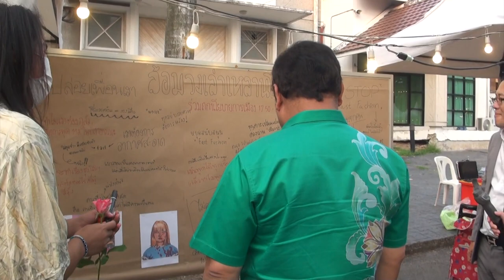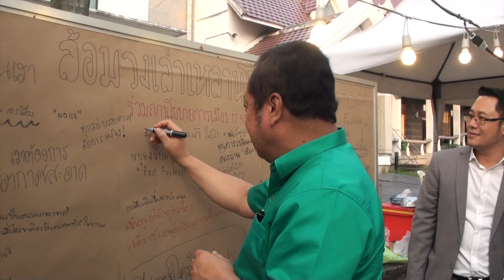"ทวี" แลกเปลี่ยนความเห็นนิสิต ม.เกษตรฯ เสวนาล้อมวงเล่าเหลานโยบาย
ผู้สื่อข่าวรายงานจาก มหาวิทยาลัยเกษตรศาสตร์ บางเขน ว่า เมื่อช่วงค่ำที่ผ่านมา พันตำรวจเอกทวี สอดส่อง สมาชิกสภาผู้แทนราษฎร แบบบัญชีรายชื่อ และเลขาธิการพรรคประชาชาติ พร้อมคณะ ประกอบด้วย นายมนตรี บุญจรัส กรรมการบริหารพรรคประชาชาติ และรองโฆษกพรรคประชาชาติ นางสาวธนัญญรัชช์ เศรษฐาธิรัชฎ์ นายไชยพล เดชตระกูล นายพลรักษ์ รักษาพล คณะทำงานยุทธศาสตร์การเลือกตั้ง พรรคประชาชาติ รวมทั้งกลุ่มเยาวชนนักศึกษามหาวิทยาลัยธรรมศาสตร์ ที่สนับสนุนพรรคประชาชาติ ร่วมงานเทศกาลแห่งความรัก(ษ์) จัดโดย องค์การนิสิต มหาวิทยาลัยเกษตรศาสตร์ บางเขน ภายใน มีการเปิดร้านค้าของนิสิต จำหน่ายต้นไม้-อาหาร ตลาดนัด และการอบรมปฏิบัติการต่าง ๆ นอกจากนี้ ยังมีการพบปะแลกเปลี่ยนความเห็น ระหว่างนิสิต-นักศึกษา ในกิจกรรม “ล้อมวงเล่าเหลานโยบาย” ณ บริเวณหอประชุมใหญ่ มหาวิทยาลัยเกษตรศาสตร์ บางเขน ด้วย

พันตำรวจเอกทวี สอดส่อง กล่าวแสดงทัศนะในกิจกรรม "ล้อมวงเล่าเหลานโยบาย" ว่า ที่ผ่านมาพรรคการเมืองได้ร่วมเรียกร้อง พรบ.อากาศสะอาด เพื่อไม่ให้ประชาชนต้องตายแบบผ่อนส่ง แต่สุดท้ายรัฐบาลไม่ได้ให้ความสำคัญจนหมดสมัยประชุม และมองว่าปัญหาสิ่งแวดล้อมแก้ไขได้ยากแต่จำเป็นต้องทำ ควรออกแบบการจัดเก็บภาษีมลพิษ แก่ผู้ปล่อยมลพิษสู่สิ่งแวดล้อม ใช้กลไกทางกฎหมายให้เกิดการปฏิบัติที่เป็นรูปธรรม พร้อมชี้ให้เห็นว่าสิ่งอันตรายที่สุดคือการพัฒนาอุตสาหกรรมโดยไม่คิดถึงผลกระทบของคนในพื้นที่ เช่น มลภาวะ ขยะพิษ รัฐไม่มีประสิทธิภาพเรื่องนี้ รวมถึงการบริหารจัดการพื้นที่ป่าของรัฐที่เห็นผลว่าป่าลดลงอย่างต่อเนื่องทุกปี

ทั้งนี้นักศึกษาที่ร่วมเวทีต่างสะท่อนความคิดเห็นว่าเห็นด้วยกับที่ พ.ต.อ.ทวี สอดส่อง ได้นำเสนอ พร้อมระบุว่า ควรเร่งรณรงค์ให้ผู้คนเข้าใจปัญหาเรื่องสิ่งแวดล้อม และพร้อมเป็นส่วนหนึ่งในการแก้ไข เพราะการไปโฟกัสที่ปัญหาปากท้องแล้วเอาสิ่งแวดล้อมไว้ข้างหลัง อาจเป็นการพัฒนาที่ไม่ยั่งยืน เยาวชนต้องการเห็นรัฐที่แข็งแรง เอาจริงกับเรื่องสิ่งแวดล้อมมากขึ้น

ผู้สื่อข่าวรายงานว่า พันตำรวจเอกทวี ยังได้ร่วมเขียนข้อความบนกระดานสนทนาสาธารณะส่งต่อถึงนิสิตนักศึกษาที่เข้ามาร่วมงาน บริเวณด้านข้างของหอประชุมใหญ่ มหาวิทยาลัยเกษตรศาสตร์ บางเขน ว่า "ยุติธรรมถ้วนหน้า ให้ประชาชนเป็นผู้กำหนด" ด้วย ก่อนเดินทางกลับ ในเวลา 19.00น.